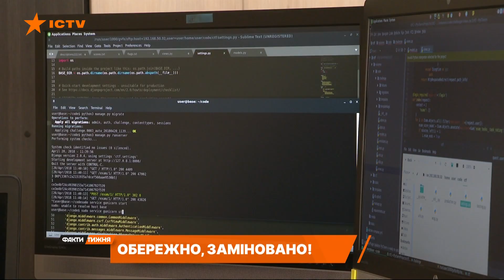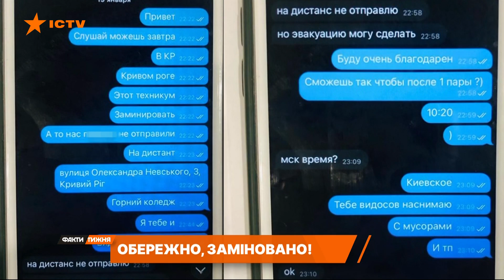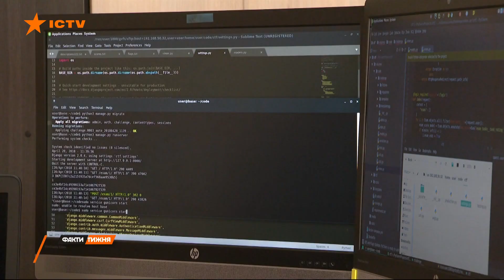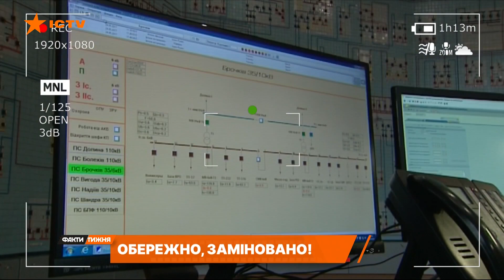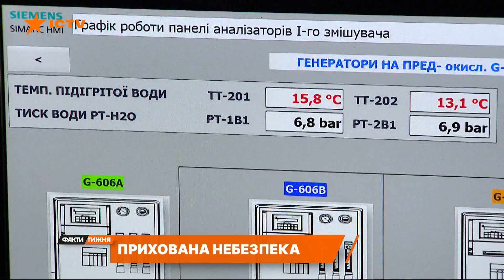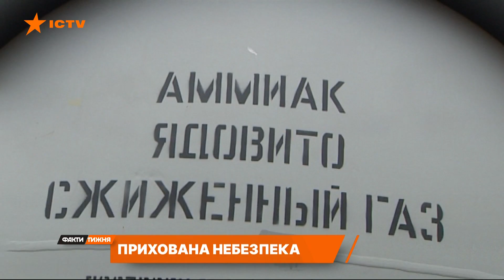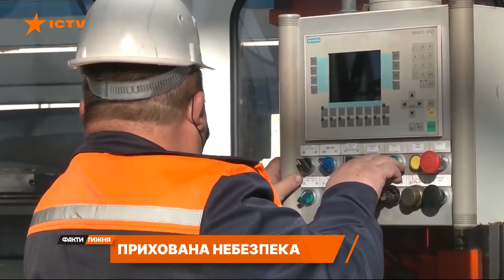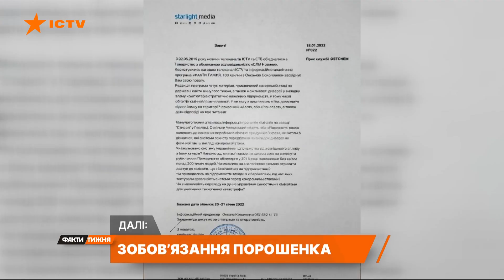Під прицілом диверсантів. Чи захищені наші персональні дані і стратегічні об’єкти?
Евакуація з українських торговельних центрів цього тижня проходила без паніки. Певно, не сприймалась всерйоз. Спочатку. Поки повідомлення про мінування не почали сипатись - лавиною.

Американська розвідка з'ясувала, що чиновники-втікачі, приміром, збирали інформацію про критичну інфраструктуру. Тобто об'єкти, де можна влаштувати диверсії, щоб посіяти хаос. Що в першу чергу становлять інтерес для ворога? І як ці об'єкти охороняють? Розбирався Артем Куля.